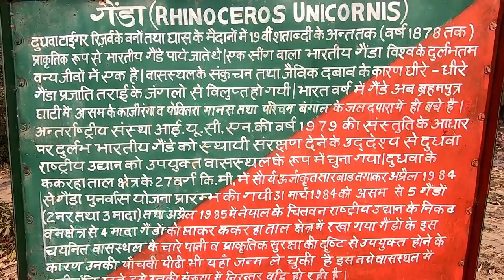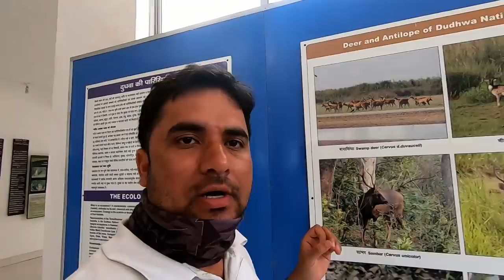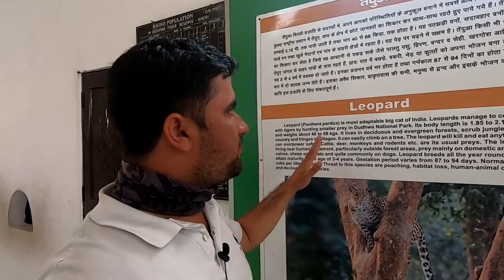Ep. 10 || Tiger Dikhte Dikhte Rah Gaya || Safari in Dudhwa National Park